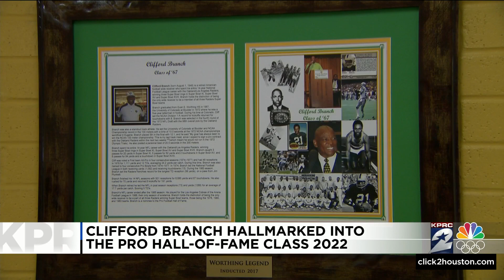Late Houston native Clifford Branch an inductee into Pro Football Hall of Fame Class of 2022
A native Houstonian is one the inductees into the Pro Football Hall of Fame Class of 2022. Among the diehard, Clifford Branch is considered one of the greatest wide receivers to have ever played in the NFL, spending his 14th season career on the Raiders’ roster – both in Los Angeles and Oakland.